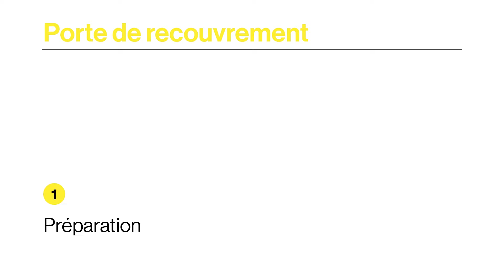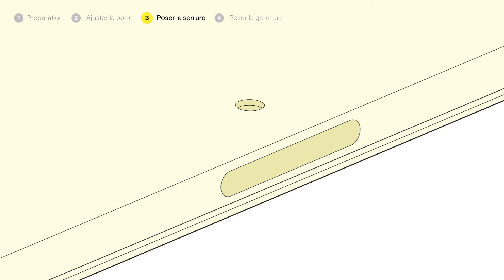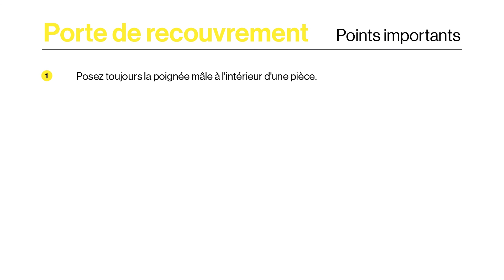Comment poser une porte de recouvrement ?